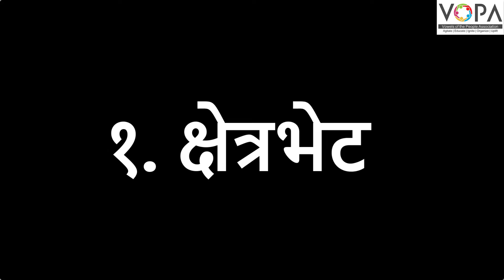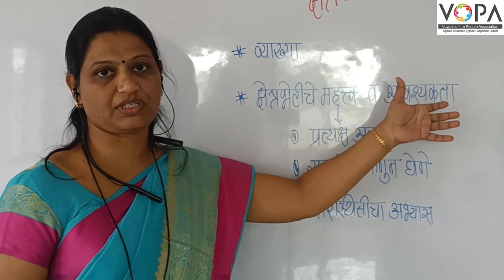10th | भूगोल | क्षेत्रभेट | पाठ क्र १ | V1 |VSchool